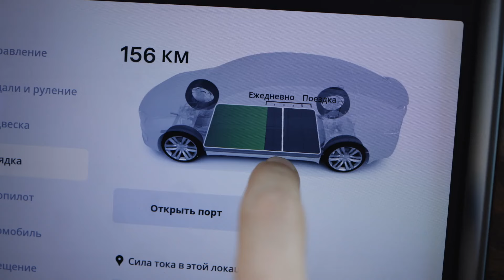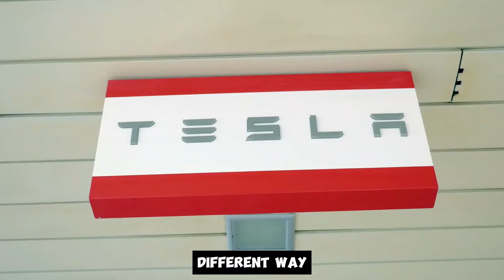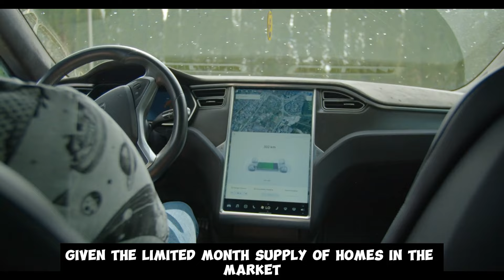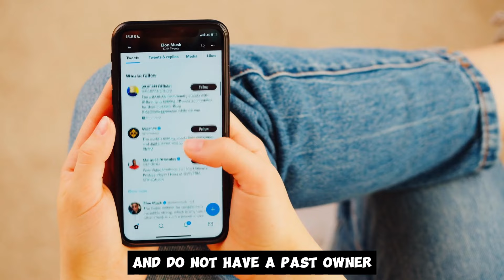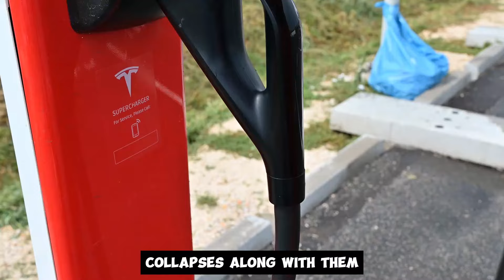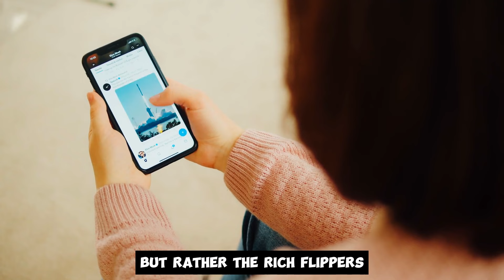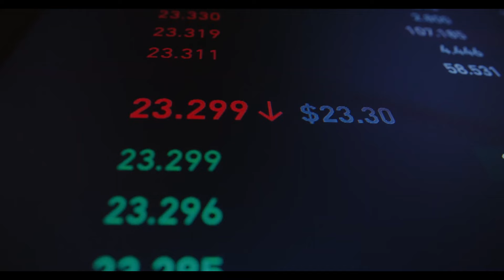Why the End of the Housing Shortage Marks the START of ANOTHER 2008!!